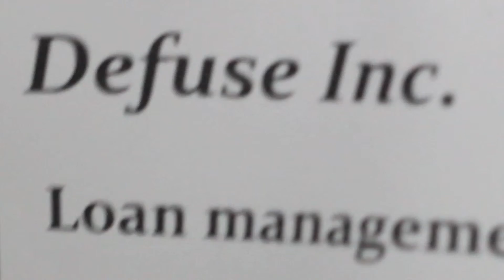Defuse Rough Draft